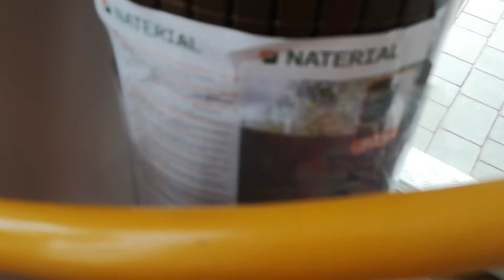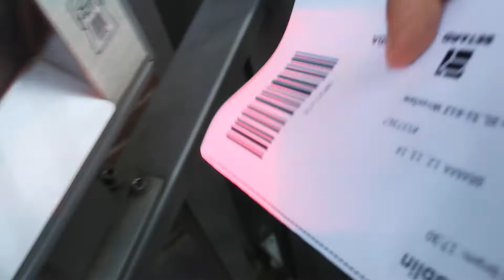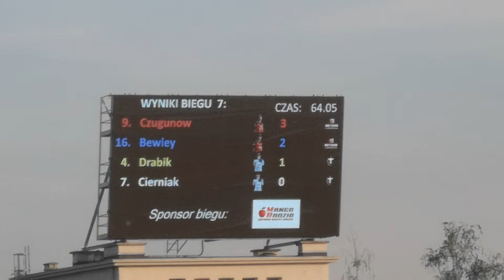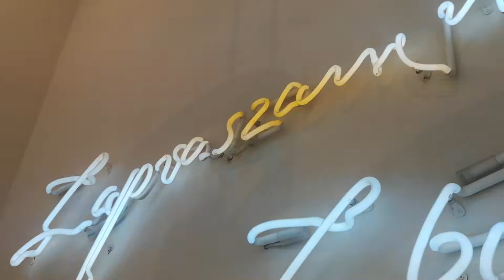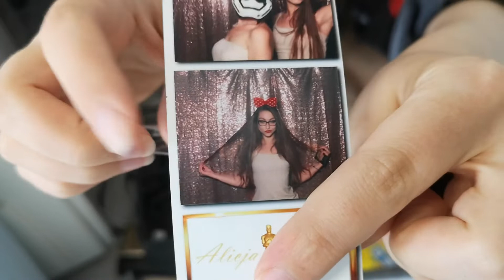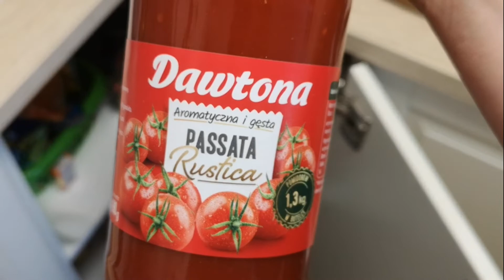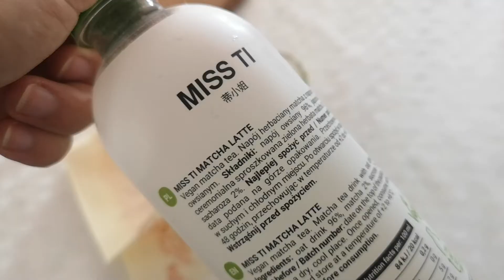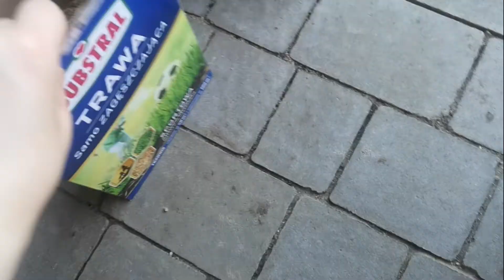WEEKLY VLOG| żużel, ogródek, pogaduchy: moje ulubione seriale i sprzątanie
W dzisiejszym weekly vlogu. Pracowaliśmy w ogrodzie a dokładnie zwałowaliśmy ziemię i zasadziliśmy trawę! Jak teraz podlewam moj trawnik już widzę jak trawa mi powoli rośnie. Pojechalismy na żużel sparta wrocław kontra motor lublin... jak myślicie kto wygrał??? W dzisiejszym vlogu dużo pogaduszek, opowiadałam wam o moim ulubionym programie i sprzątałam  i gotowałam mięso mielone MNIAMI. Jeśli chcecie przepis oczywiście nagram :) Poszłam również na kawusie, jeszcze pewnie o czymś zapomniałam dlatego warto obejrzeć do końca. Pozdrawiam

PYTANIE NA DZIŚ: Jaki jest twój ulubiony serial???

POZDRAWIAM SERDECZNIE I ŻYCZĘ MIŁEGO DZIONKA
ANITKA 😘